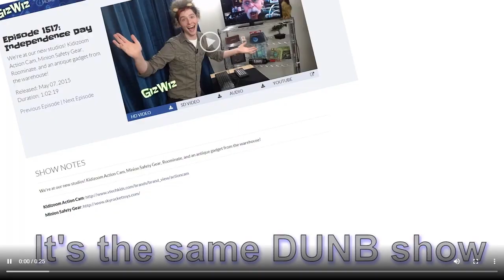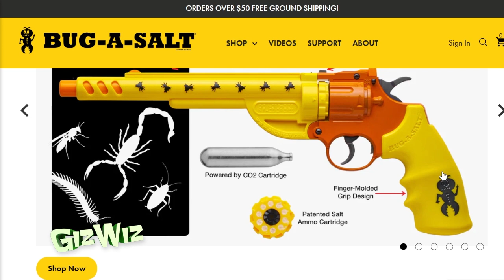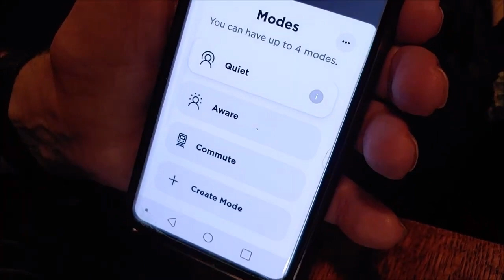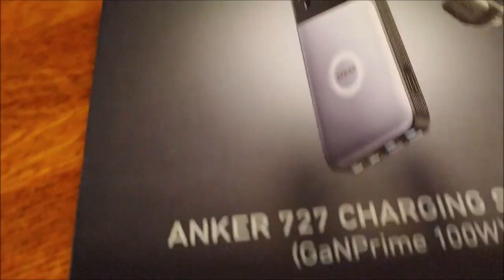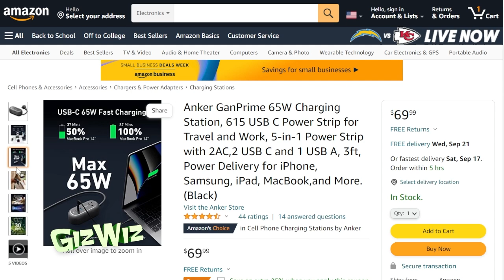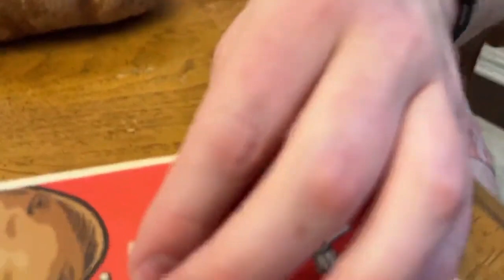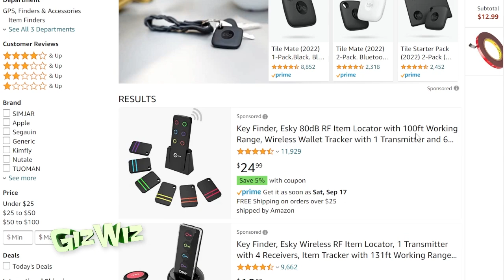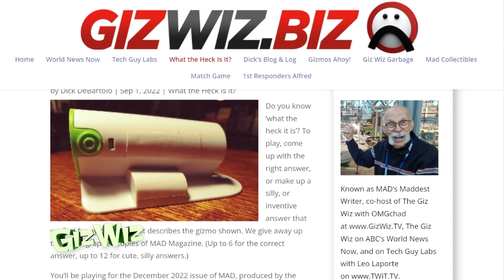The Giz Wiz #1901: This Spuds For You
On this episode, we have brand new Bose Quiet Comfort Earbuds, a new Anker product, and a webcam with a ring light! For info on all the gadgets Chad & The Giz Wiz showed, or the mobile friendly version